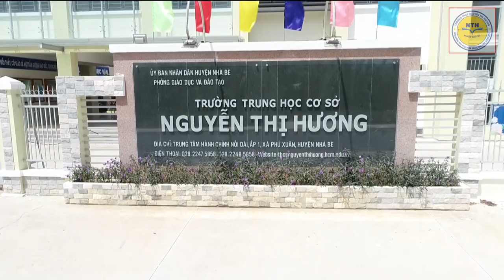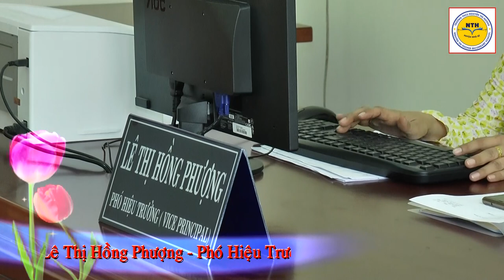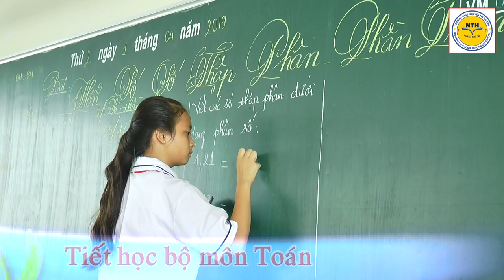Trường THCS Nguyễn Thị Hương huyện Nhà Bè, TPHCM